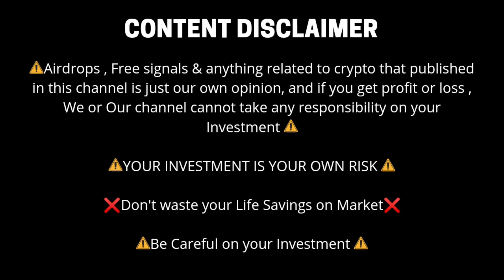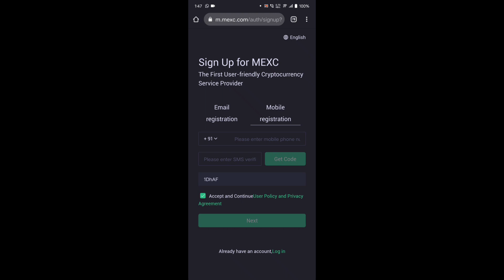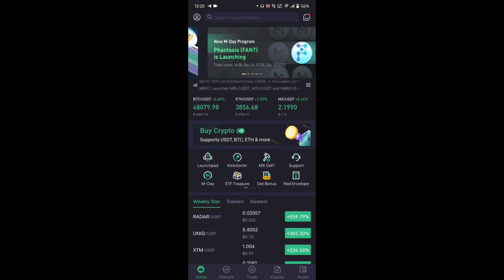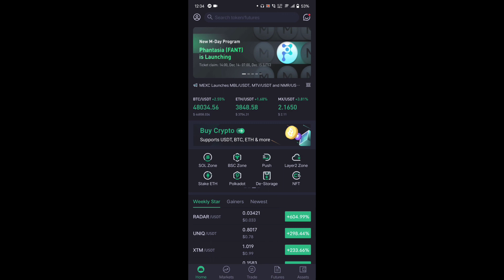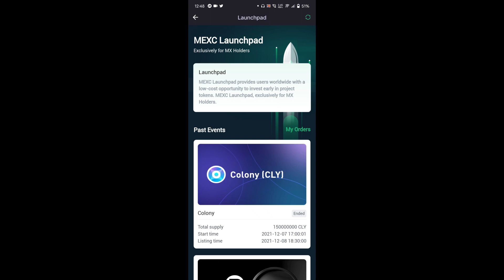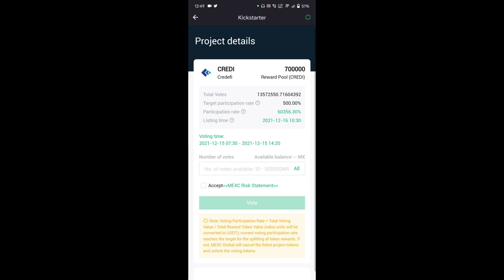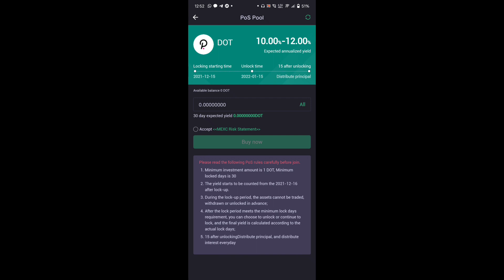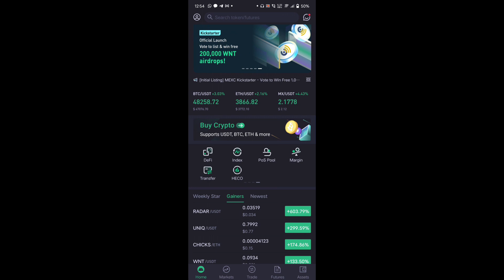Get Free Cryptos Daily - MEXC Global Crypto Exchange | New Users Get Upto $50,000 Worth USDT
10% Trading Fees Off